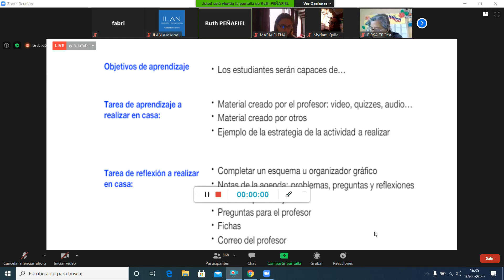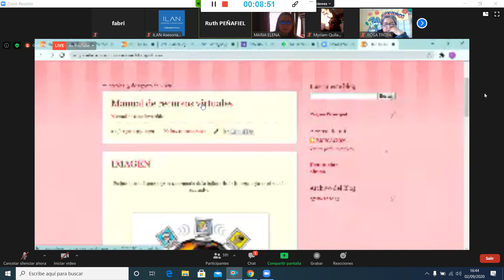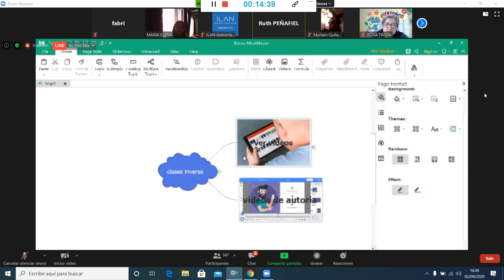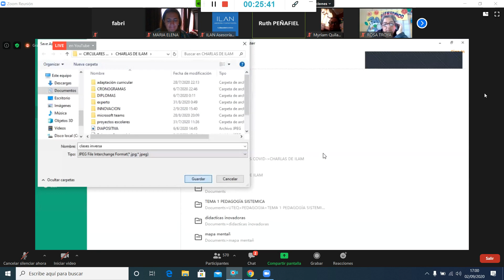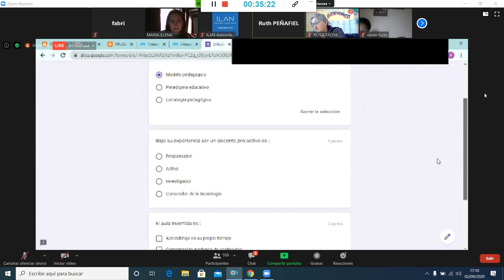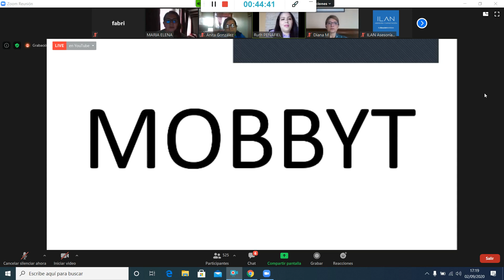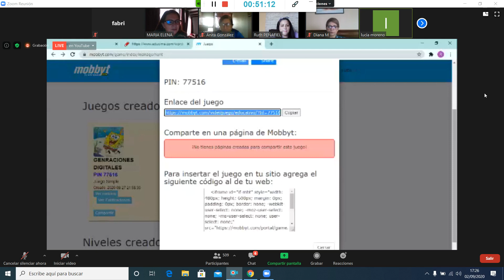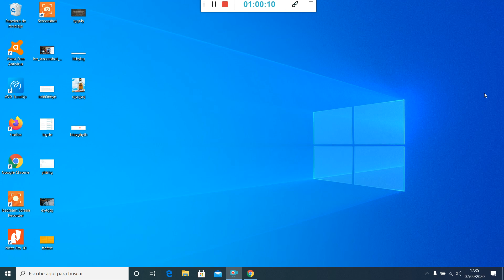como dar clases